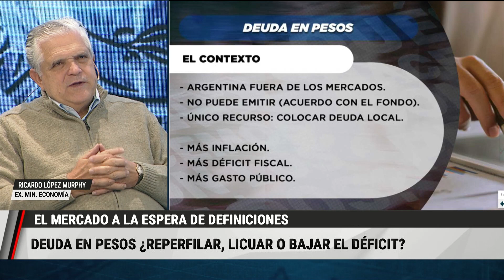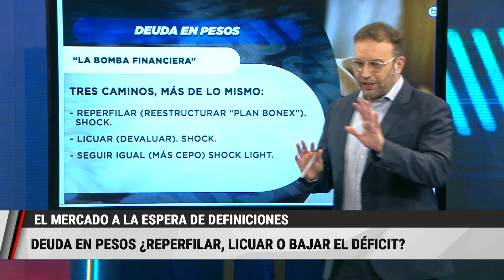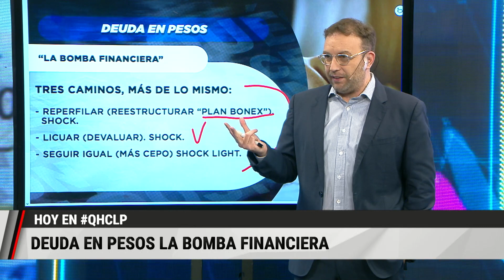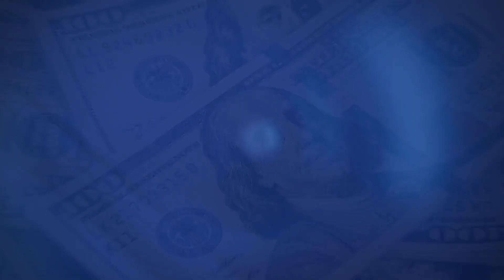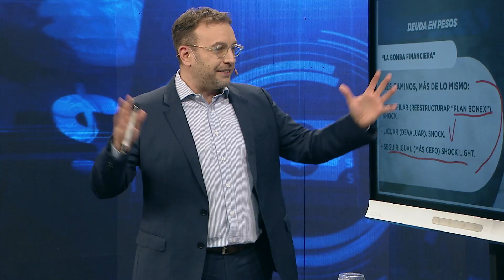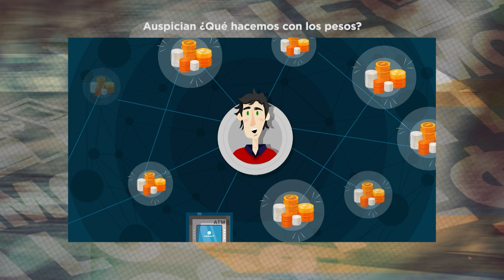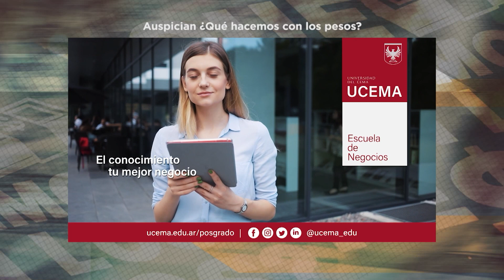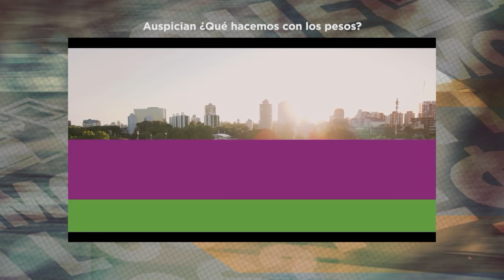¿Qué Hacemos con los Pesos? | PGM 11.06.22 | A24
14.614 visualizaciones • Fecha de estreno: 4 jun 2022 • Sábados 22hs por A24
► Seguinos en RRSS
► Mirá más contenido del programa en MundoDinero